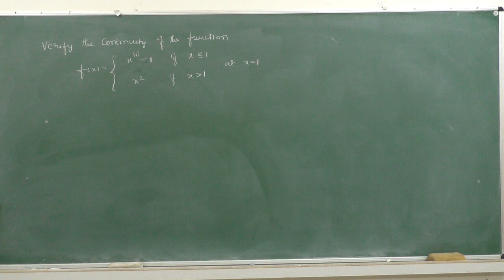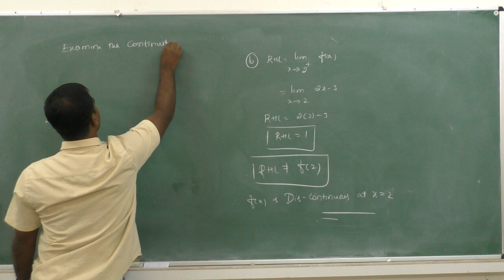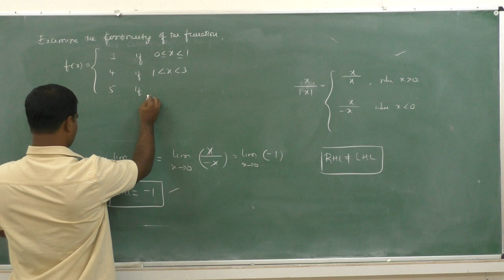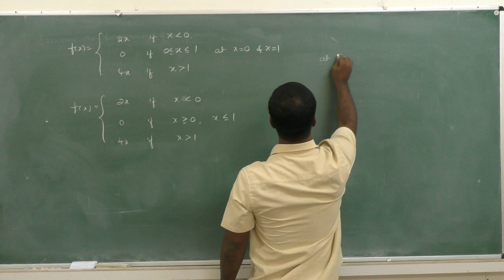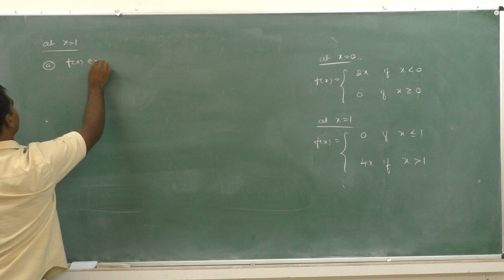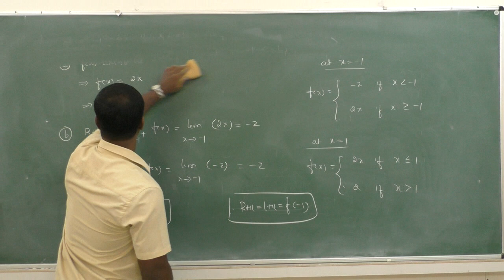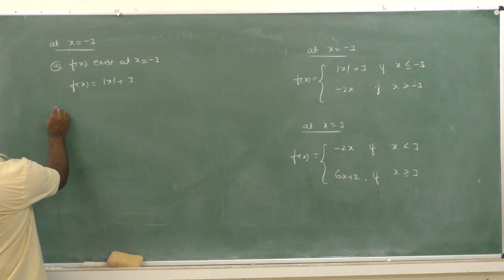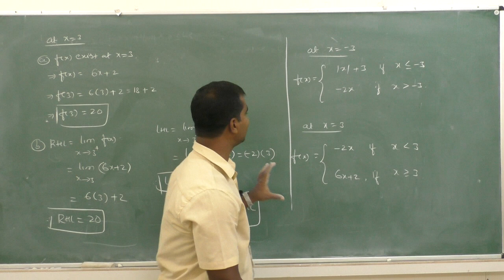II PU MATHEMATICS - CONTINUITY - session- 2/3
Faculty : Dr. M H
Subject: MATHEMATICS
Topic: CONTINUITY (2/3)